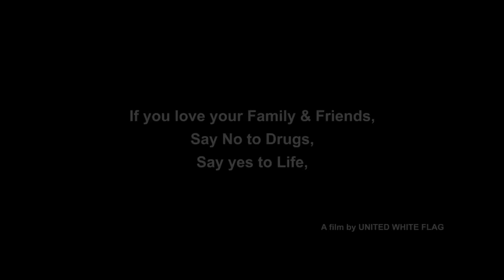Nazar Na Lag Jaye | Ramji Gulati, Mr Faisu, Hasnain, Adnaan, Faiz, Saddu, Team07 | United White Flag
United White Flag proudly presents "Nazar Na Lag Jaye" Official Music Video
Cast: Ramji Gulati, Mr. Faisu, Hasnain Khan, Adnaan Shaikh, Faiz Baloch & Shadan Farooqui
Guest Appreance: Jumana Khan, Ajmal Khan
Singer: Ramji Gulati
Lyrics: MOODY, AKKHAR
Arrangers: Dr.Deep (UWF Studios)
Mix Master: United White Flag Studios

Publicity Design - F1 Digitals
Outfits & Styling - FunkyBoyz
Styling Head - Dharti Gulati
Dop: Rahul Arora
Choreographer: Manish Muradiya
Editor: Varun Arora
Production: Akshay Kapoor
Drone: Tanish Arora
Makeup & Hair : Rajkumar
Uwf Team: Sumit Sharma,Jagoran Saikia, Dr. Deep, Mr. Hit, Rawnak,
Casting: Celebistaan
Post Production : United White Flag Studios
Cars : Mohammed Shahid Khan, Sahaad Fernandas, Razhellcat, Sonaal Sidhu